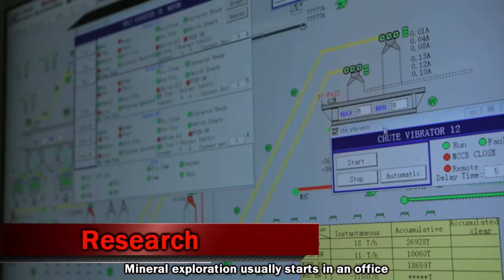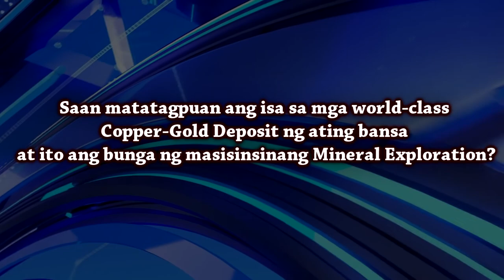How Mineral Exploration Works by Jilvert E. Mondido